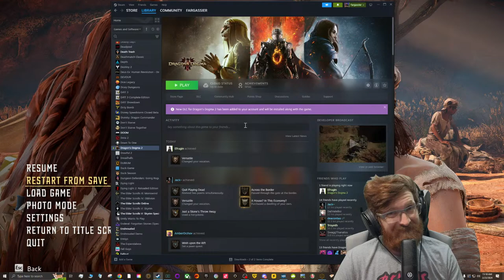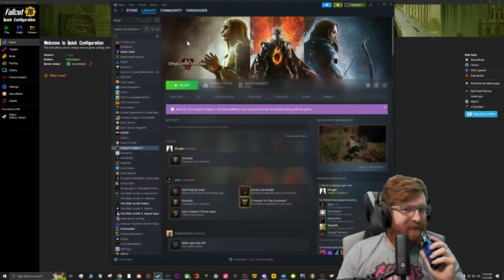🔴Heading Out West And Exploring In Horizon Forbidden West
Horizon Forbidden West just got released on the PC and we are trying it out. Let's see how the game looks on a 4090.
🔴Live on YouTube Thursday and Friday 7pm - 10pm EST
Horizon Forbidden West is a 2022 action role-playing game developed by Guerrilla Games and published by Sony Interactive Entertainment. The game was released for PlayStation 4 and PlayStation 5 on 18 February 2022.